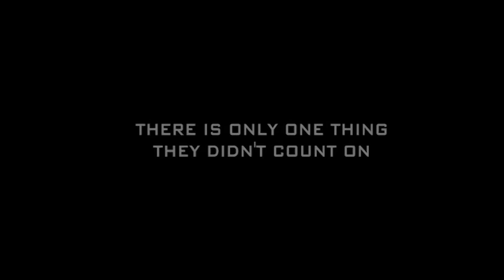Van Abbe in internationale TV-serie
Het Van Abbemuseum is de komende weken terug te zien in de internationale televisieserie the Spiral. De serie gaat over gestolen kunstwerken in Europa. Voor het Van Abbe is dat een werk van Piscasso.

Vandaag ging de televisieserie in premiere en niet alleen het Van Abbemuseum is er in te zien, maar ook andere internationale musea zoals het Rubenshuis in Antwerpen en het Nationaal museum in Stockholm.

Naast de serie is er ook een online spel zodat de kijkers het complot kunnen ontrafelen en in het Van Abbe kunnen bezoekers ook op zoek naar het verdwenen schilderij van Picasso.

Vanaf 2 september is de serie te zien op Nederland 3.